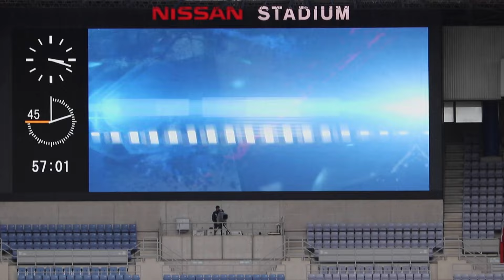【得点シーン】雨の日限定チャント〜中町公祐、地を這うシュート 横浜F・マリノスVS大宮アルディージャ【横浜カーニバル】【再up】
素晴らしいシュート。
横浜カーニバル〜ゴールシーン